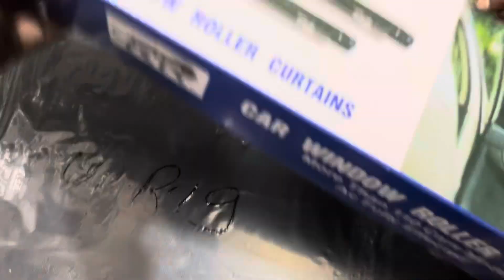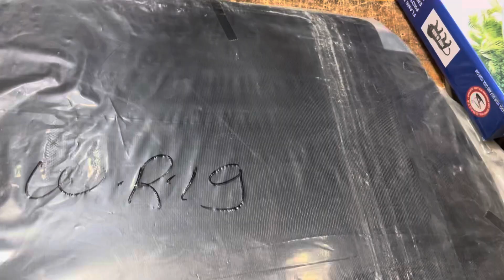Sun shade per challan nhi hai /all cars available in Sonu car accessories mob.9319202787#sun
Ford Endeavour GFX LIFE LONG MATS 1st time in india with door wisor gfx mob.9319202787all item avail